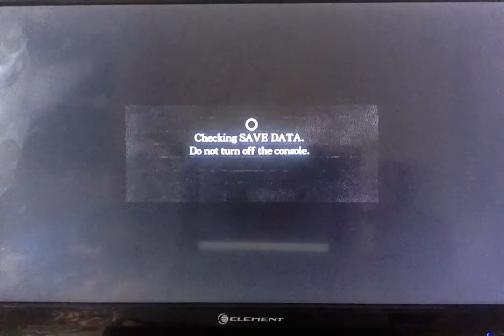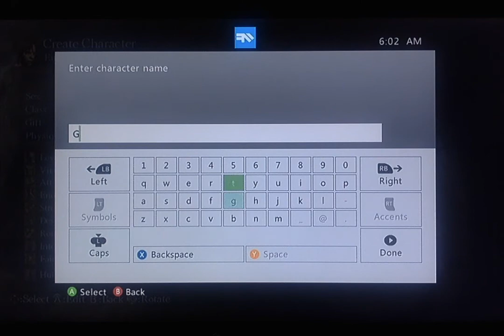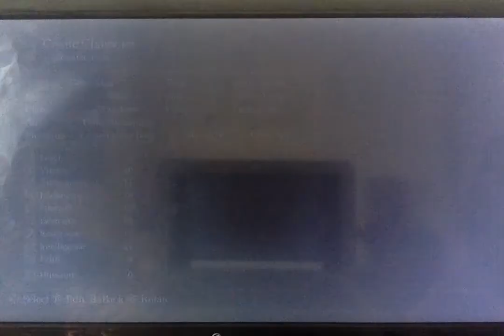Gravy Boat Plays: Dark Souls Pt. 1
Part one of the dark souls series, i hope you guys like it. Tell me if i should continue going up or if i should head down to the depths below the undead burg.